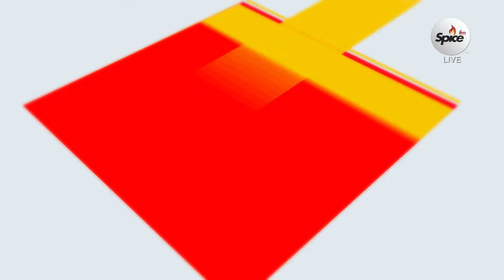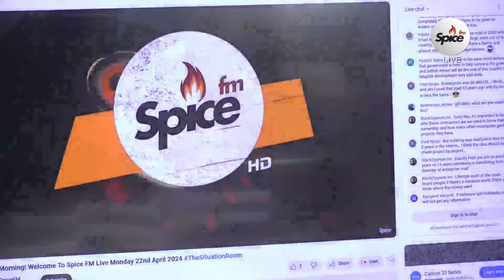Good Morning! Welcome To Spice FM Live Monday 22nd April 2024